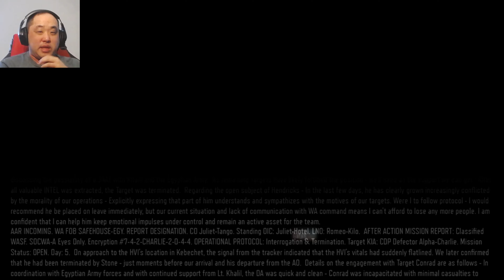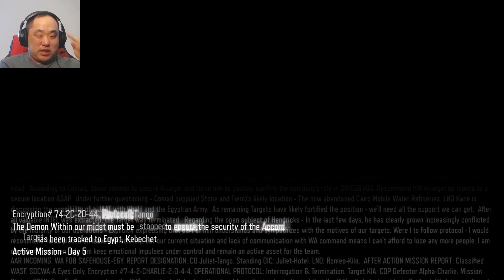Call of Duty: Black Ops 3 Part 8. Running out of leads. (Regular Campaign Blind)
Part Synopsis: Interrogating the man in custody, he insists his involvement with the CIA Black Project was minimal at best. Before any real revelations can occur, the station comes under attack. Kane stays as Hendricks and the Player clear the lobby. They join the effort to defend the city. A blockade forces them to go on foot and detonating weak points in a hostile area. Another offensive push by the enemy diverts their attention to return to the station.

A massive courtyard battle further hinders the group. Kane informs them that Taylor has since took custody of the VIP. In the next op, a large force converge on where the target is. A Manticore operated by Hall ambushes the lot. Once incapacitated, the Player interfaces with her. He ends up teleported to a Frozen Forest. Hall goes over what happened back at the Hypocenter, insinuating she has a lot more to show him via a flashback of a previous unrelated war fight.

Playthrough Information: This is a blind playthrough that will cover the single-player campaign on regular difficulty. It won't include any multiplayer or co-op gameplay. This isn't meant to be a completionist run of achievements or secrets. Its focus is experiencing the story for the first time. Being a relative noob with COD games, don't expect any sort of expert showcasing. All videos will include full commentary and webcam usage. Gameplay shown is the PS4 digital version played on PS5.

About Game: Call of Duty: Black Ops III is a 2015 first-person shooter game developed by Treyarch and published by Activision. It is the twelfth entry in the Call of Duty series and the sequel to the 2012 video game Call of Duty: Black Ops II. It was released on PlayStation 4, Windows, and Xbox One on November 6, 2015. A feature-limited version developed by Beenox and Mercenary Technology that only supports multiplayer modes was released on PlayStation 3 and Xbox 360 and was also the final Call of Duty title released on those platforms.

Campaign: The campaign in Black Ops III is designed to support 4-player cooperative gameplay, allowing for bigger, more open level design and less corridor shooting. In addition, the player can customize their character's appearance and clothing. The campaign features its own progression system, featuring unlock tokens which must be used to acquire different weapons and gears as they progress through the campaign. The game features a "realistic" difficulty mode, in which players will get defeated if they are hit by one bullet. Finishing all campaign missions will also unlock "Nightmares" mode, where players can replay the entire campaign with a new narrative, as well as zombies replacing most of the normal enemies.